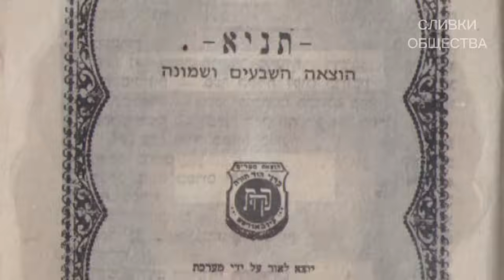Сменила веру и имя, родила 7 детей. Как живёт внучка Высоцкого Наталья